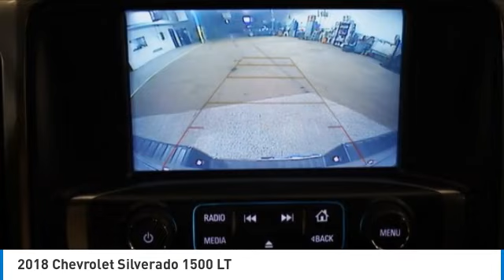2018 Chevrolet Silverado 1500 PS1838A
2018 Chevrolet Silverado 1500 LT

2018 Silverado 1500 Chevrolet LT LT1 Silver Ice Metallic 6-Speed Automatic Electronic with Overdrive, 4WD, Jet Black w/Cloth Seat Trim, 10-Way Power Driver's Seat Adjuster, 110-Volt AC Power Outlet, 150 Amp Alternator, 3.42 Rear Axle Ratio, 4.2 Diagonal Color Display Driver Info Center, 40/20/40 Front Split Bench Seat, 4-Wheel Disc Brakes, 6 Speaker Audio System, ABS brakes, All Star Edition, AM/FM radio: SiriusXM, Auxiliary External Transmission Oil Cooler, Bluetooth For Phone, Body Color Bodyside Moldings, Body-Color Door Handles, Body-Color Mirror Caps, Body-Color Power Adjustable Heated Outside Mirrors, Bodyside moldings, Brake assist, Bumpers: chrome, Chevrolet Connected Access, Chevrolet w/4G LTE, Chrome Grille Surround, Color-Keyed Carpeting w/Rubberized Vinyl Floor Mats, Deep-Tinted Glass, Delay-off headlights, Driver & Front Passenger Illuminated Vanity Mirrors, Driver door bin, Driver vanity mirror, Dual front impact airbags, Dual front side impact airbags, Dual-Zone Automatic Climate Control, Electric Rear-Window Defogger, Electronic Stability Control, Exterior Parking Camera Rear, EZ Lift & Lower Tailgate, Front & Rear All-Weather Floor Mats, Front anti-roll bar, Front Chrome Bumper, Front reading lights, Front wheel independent suspension, Fully automatic headlights, HD Radio, Heated Driver & Front Passenger Seats, Heavy Duty Suspension, Heavy-Duty Rear Locking Differential, High-Intensity Discharge Headlights, Illuminated entry, Integrated Trailer Brake Controller, Leather Wrapped Steering Wheel w/Cruise Controls, Low tire pressure warning, Manual Tilt Wheel Steering Column, Occupant sensing airbag, OnStar & Chevrolet Connected Services Capable, Outside temperature display, Overhead airbag, Overhead console, Passenger door bin, Passenger vanity mirror, Power door mirrors, Power windows, Power Windows w/Driver Express Up, Preferred Equipment Group 1LT, Radio: AM/FM 8 Diagonal Color Touch Screen, Rear 60/40 Folding Bench Seat (Folds Up), Rear Chrome Bumper, Rear step bumper, Rear Wheelhouse Liners, Remote Keyless Entry, Remote keyless entry, Remote Locking Tailgate, Remote Vehicle Starter System, Single Slot CD/MP3 Player, SiriusXM Satellite Radio, Speed control, Steering Wheel Audio Controls, Steering wheel mounted audio controls, Tachometer, Theft Deterrent System (Unauthorized Entry), Thin Profile LED Fog Lamps, Tilt steering wheel, Trailering Package, Trip computer, Variably intermittent wipers, Voltmeter, Wheels: 18 x 8.5 Bright-Machined Aluminum.brbrPriced below KBB Fair Purchase Price!brOur Family, serving your Family the ultimate automotive experience. You can also reach INFINITI of Hoffman Estates any time by filling out our contact form or calling us. The entire staff at INFINITI of Hoffman Estates looks forward to serving you! Online price does not include sales tax, title, doc, or any installed hard adds or dealer accessories and New Car Online Price includes applicable Manufacturer rebates. Because of the high demand for used/new car inventory please call for availability. The vehicle may show on the website and not be in stock . The value of used vehicles varies with mileage, usage and condition. Book values should be considered estimates only.brbrAwards:br  * 2018 KBB.com 10 Most Awarded Brands